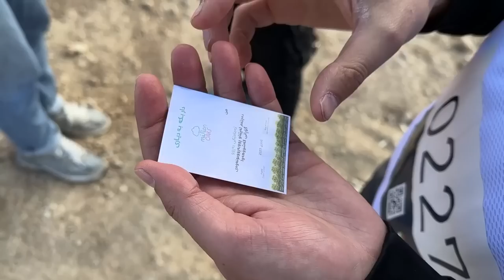GUINNESS WORLD RECORD IN KURDISTAN (تومارکرنا ریکوردا پەرتوکا گینس) VLOG-104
Karzan Hisham
GUINNESS WORLD RECORD IN KURDISTAN VLOG-104
The most people hiking simultaneously was achieved by Visit Kurdistan in Kurdistan Iraq
Follow Visit Kurdistan:
Something 'bout July (Instrumental) by RYYZN
Safeen mountain
Hiking